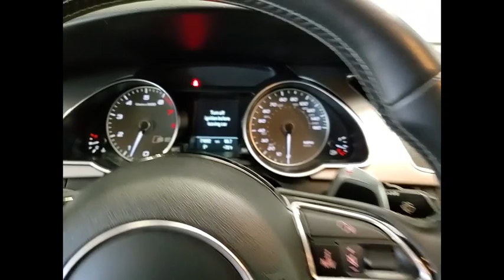2015 Audi S5 XP5398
2015 Audi S5 Premium Plus

1620 S. Milwaukee Ave